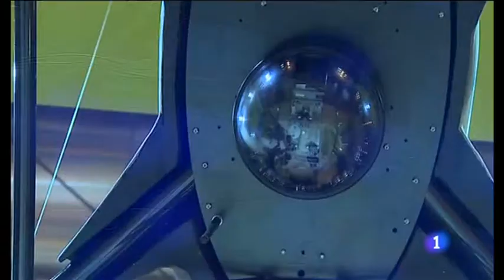El equipamiento del Ejército de Tierra español en Homsec 2015 dronse